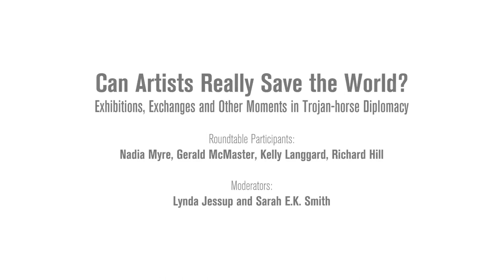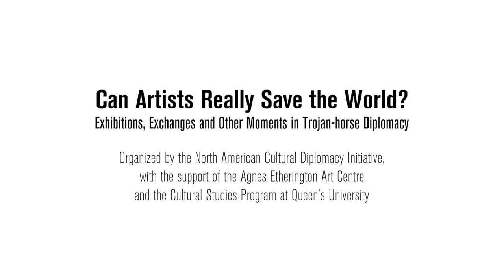Can Artists Really Save the World? A Conversation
A roundtable discussion involving artists, curators, critics and administrators, “Can Artists Really Save the World?” explores the roles of art in cultural diplomacy as used by different actors. Listen to Gerald McMaster, Nadia Myre, Richard Hill, and Kelly Langgard share insights into their practices and experiences of art and culture in Canada and abroad in this panel organized by the North American Cultural Diplomacy Initiative (NACDi), the Agnes Etherington Art Centre and the Cultural Studies Program at Queen’s University